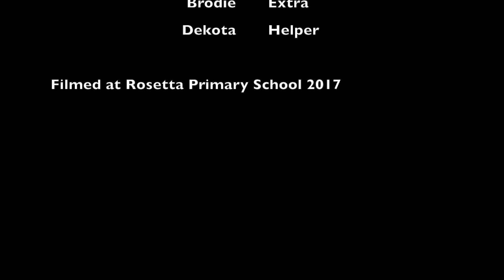Punch's Day - MyState Student Film Festival 2017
This film was made by Year 5 students Grace, Jackson, Ty-Antony, Georgia, Mitchell, Brodie, Dekota from Rosetta Primary School in Tasmania for the 2017 MyState Student Film Festival in the Intermediate (5-8) category.